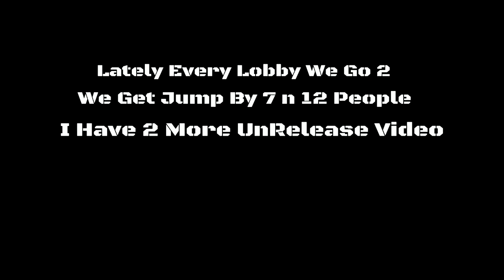They Wanted Smoke 3 Vs 12 (Gta 5 Online)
Every time we get into a lobby players try they Best to make us leave or go passive they wanted Smoke 3 Vs 12 Please Like share & subscribe enjoy the video tommy_dondada ajin demi allen  tha_last_don27